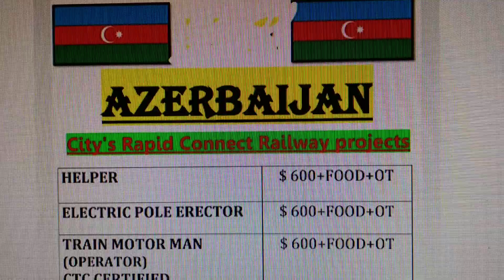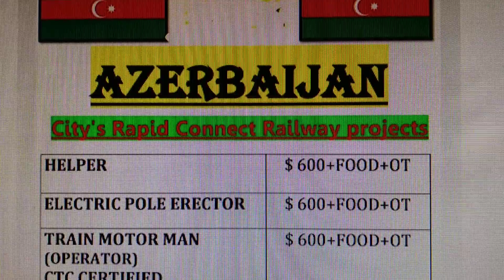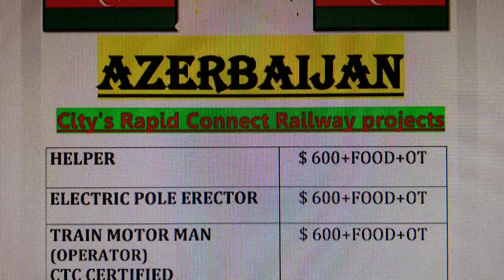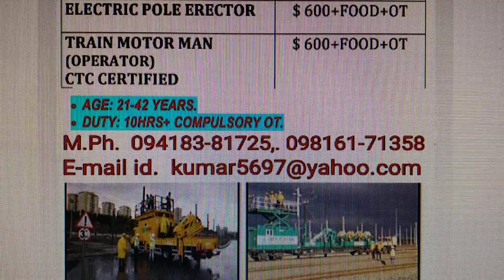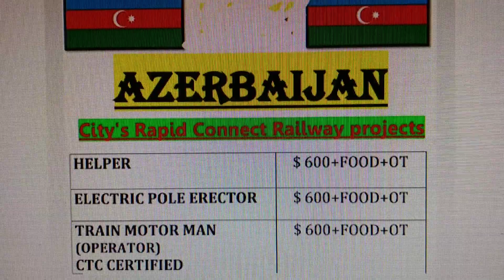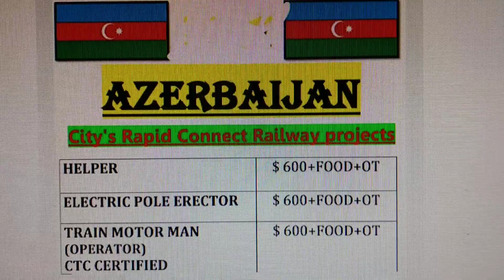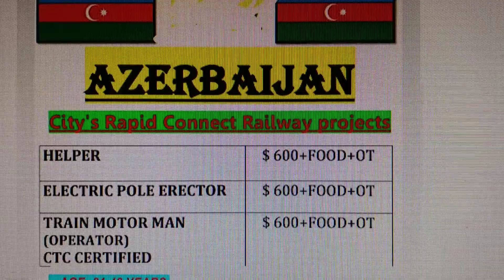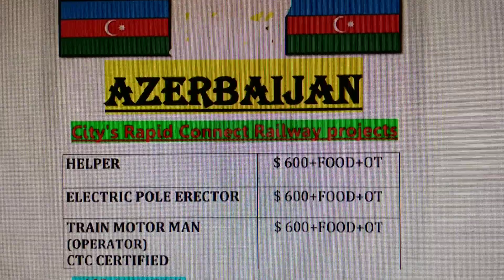FOREIGN JOBS.( AZERBAIJAN )M.Ph.094183-81725, 09816171358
URGENTLY REQUIRED HELPERS,ELECT.POLE ERECTORS & TRAIN MOTOR MAN OPERATORS FOR AZERBAIJAN